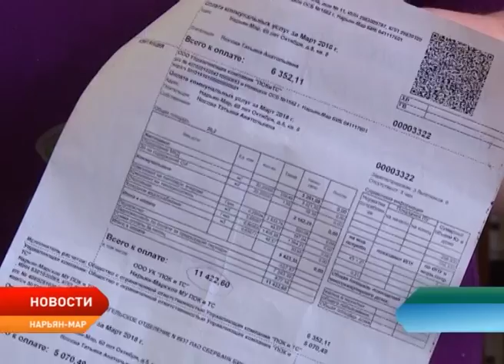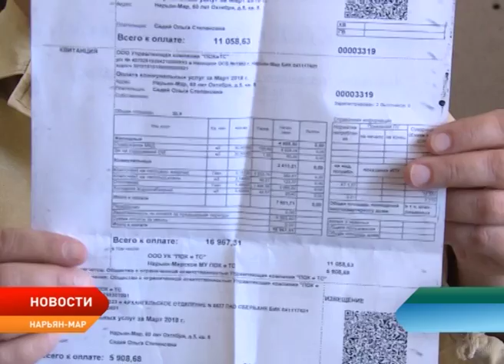Жители двух общежитий в Нарьян-Маре выступают против управляющей компании ПОК и ТС